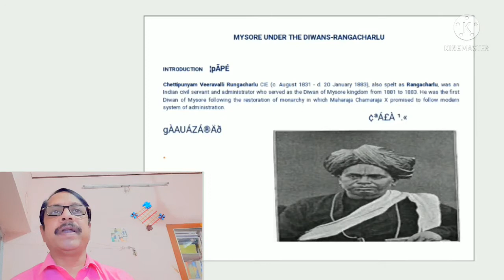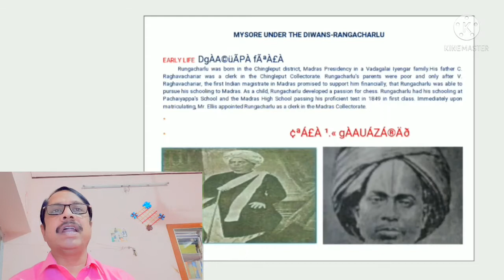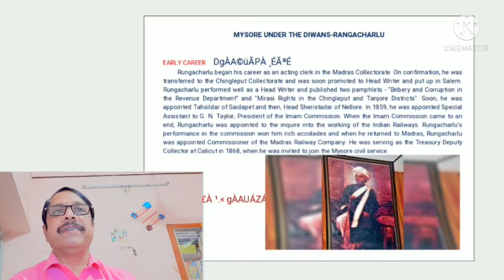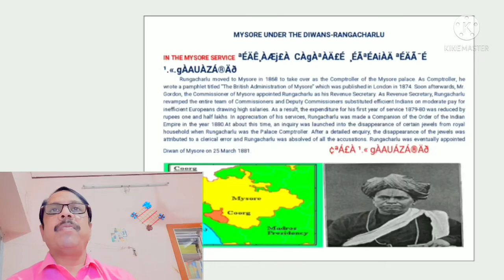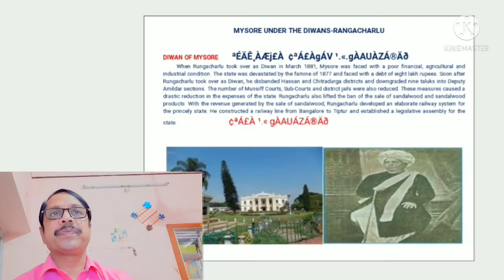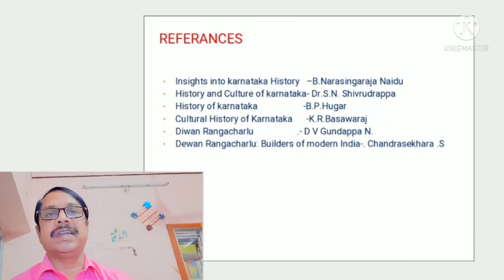MYSORE UNDER THE DIWANS RANGACHARLU